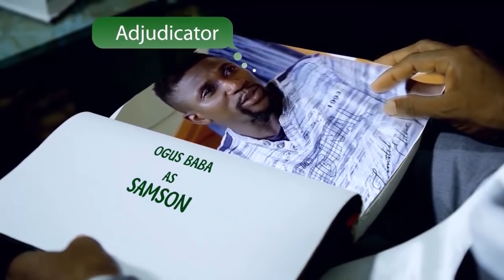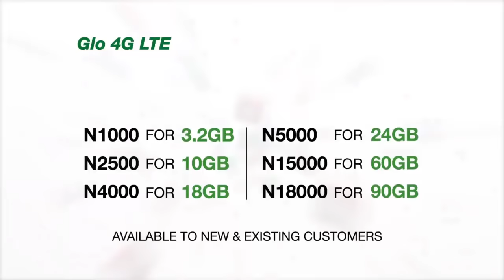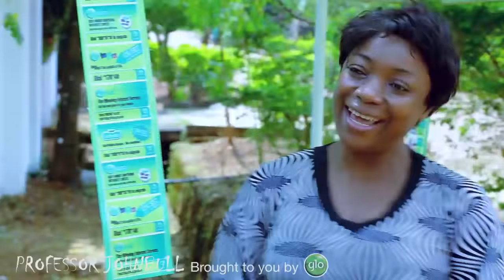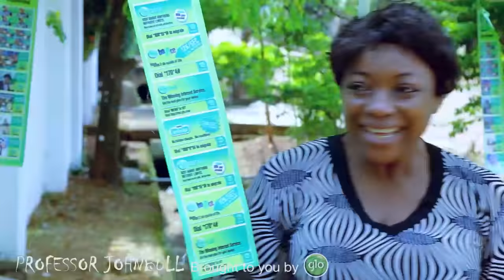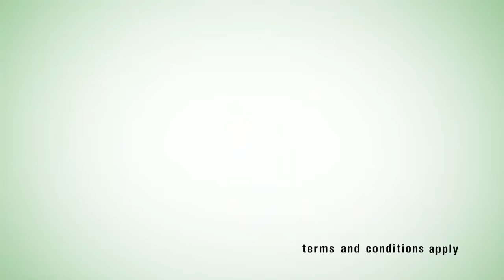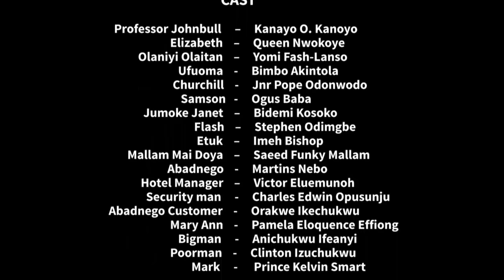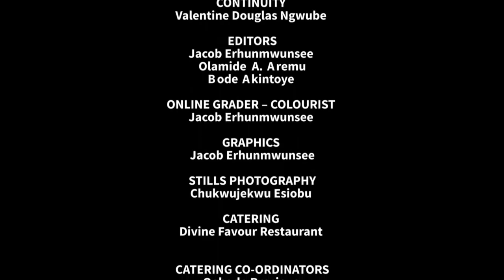Professor JohnBull Season 2 - Episode 6 (Find Me Something)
As Season 2 of the Globacom-sponsored TV drama series, ProfessorJohnbull, enters its 6th episode, the satire draws attention to the negative effects of solicited tips both on the society and on the psyche of those involved.

The new episode of the sitcom is tagged Find Me Something, and is slated for the airwaves at 8.30 p.m. today on NTA Network, NTA International on DSTV Channel 251 and NTA on StarTimes. "Find Me Something" is relevant in today’s society because of the pervading tendency by people to expect tips for services rendered irrespective of whether or not the client has the means to dispense such favours.

The 'happy weekend, sir' syndrome, especially among people who should ordinarily render services without expecting gratification, is becoming worrisome and needs to be addressed. You will find the episode doing justice to the social ill as Professor Johnbull bares his mind on the issue this tonight.

You would find the episode entertaining as they watch to determine what Find me Something is all about. The episode will provide answers to posers like: Who is involved in the antics? Will Churchill and Flash fall for Samson’s mischief as he plays the ‘solicited tips’ card on them? How does Professor Johnbull handle his gateman's penchant for asking for tips? Is 'Oga find me something' a societal issue or an individual problem? Why did Professor Johnbull abandon his nkwobi midway at Olaniyi's restaurant?

The episode also gives you the opportunity to see one of the veterans of Nollywood, Charles Okafor, as he makes a cameo appearance and teams up with Professor Johnbull to proffer solution to the 'Oga find me something’ syndrome.